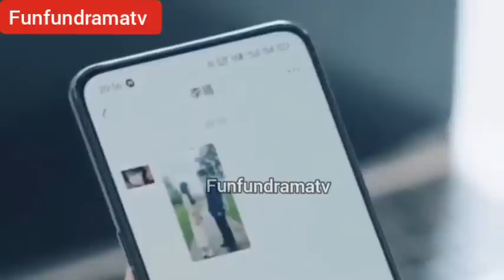تجبر على الزواج من رجل اعمى بدل اختها لتسدين دين عائلتها لكنه يتنمر عليها ويعذبها واخوه يحبها🔥ملخص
تجبر على الزواج من رجل أعمى بدل اختها لتسدين دين عائلتها لكنه يتنمر عليها ويعذبها ويقع اخوه فى حبها 🔥
ملخص مسلسل صينى جديد

الاسم:  سيدتى
النوع رومانسي_انتقامي
البلد الصين
انتاج 2022
ملخصات المسلسلات الكورية
ملخصات المسلسلات الصينية
ملخصات المسلسلات